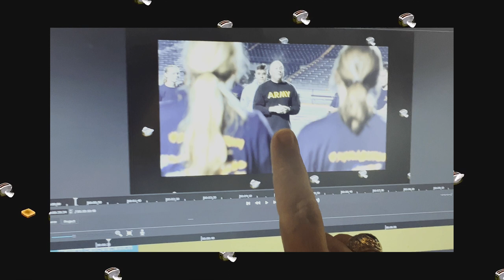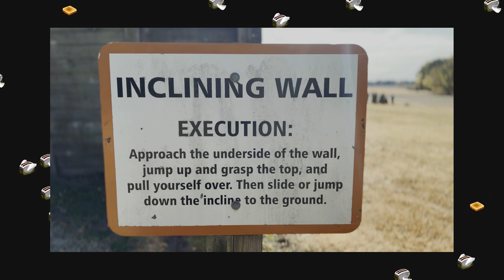Captain's Vlog EP 7: Resting B!tch Face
I have a twitter now I guess.